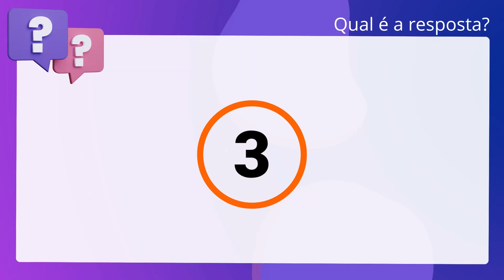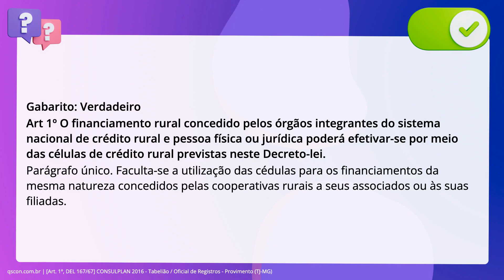QScon Direito: [Art. 1º, DEL 167/67] CONSULPLAN 2016 - Tabelião / Oficial de Registros - Provimento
Art. 1º, DEL 167/67 | CONSULPLAN 2016 | Tabelião / Oficial de Registros Provimento | (TJMG)

No que tange ao Decreto-Lei número 167, de 14/02/1967 (Cédula Rural), julgue o item. a seguir. O financiamento rural concedido pelos órgãos integrantes do sistema nacional de. crédito rural e pessoa física ou jurídica poderá efetivar-se por meio das. cédulas de crédito rural previstas no Decreto-Lei número 167, de 14/02/1967.

Gabarito: Verdadeiro